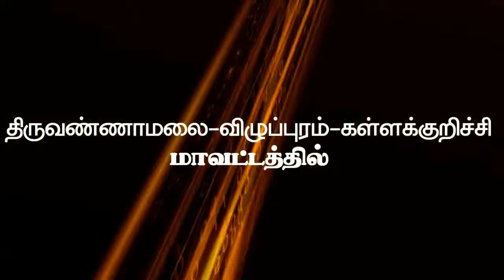DHARASAN INTERIOR DECORATION MOONGILTHURAIPATTU , VILUPURAM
DHARASAN INTERIOR DECORATION MOONGILTHURAIPATTU